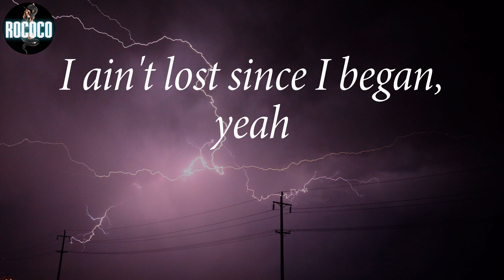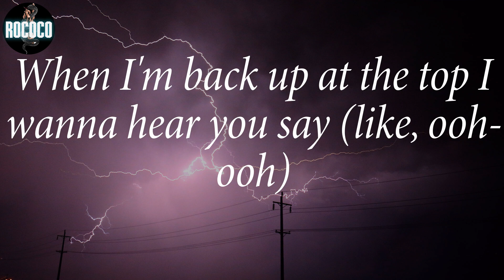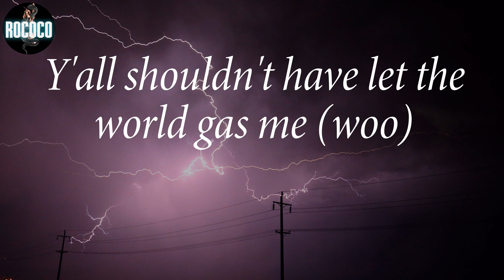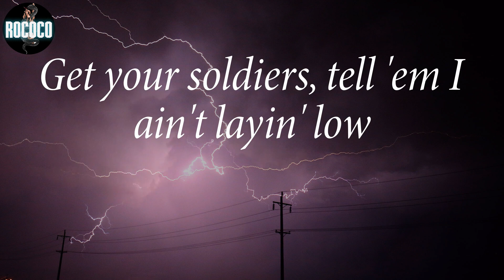Lil Nas X - INDUSTRY BABY (Lyrics)